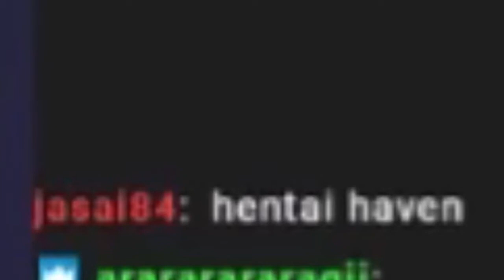FREEE CONTENT!!!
PEACE ✌